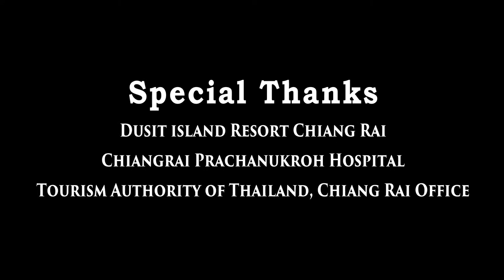Chiang Rai Heaven of the North Thailand Time Lapse HD